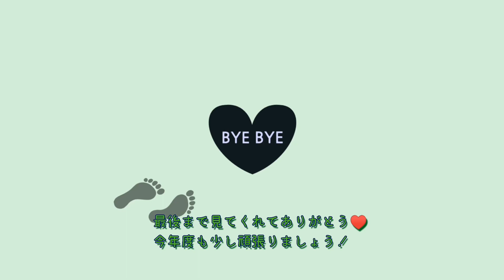【正座】 GRWM 朝の出勤準備足を見ながら徒然